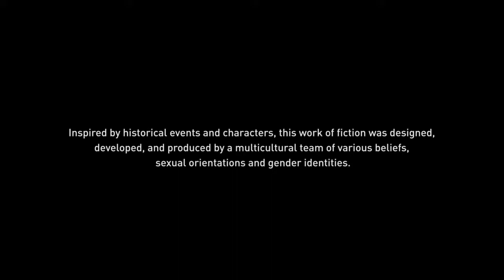Assassin's Creed® Odyssey_20181018185443